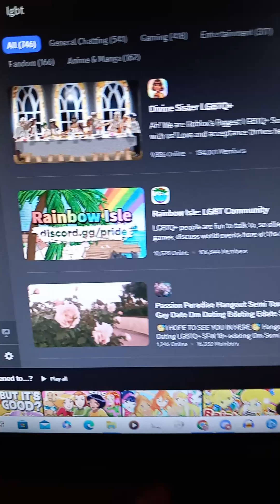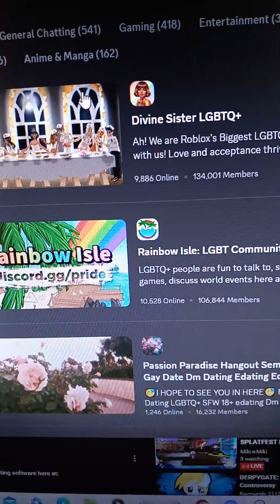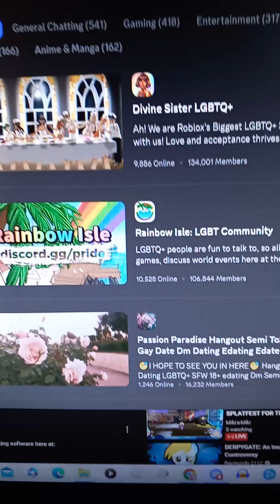oh sweet lord x'D